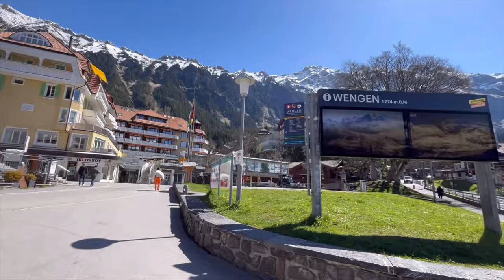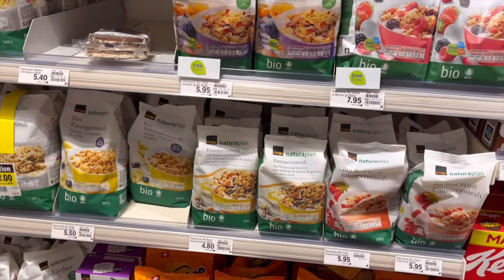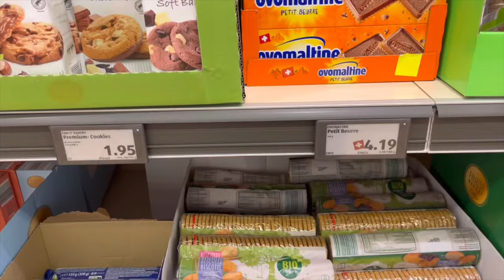SWITZERLAND VLOG | Exploring the most perfect country!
Hello friends! This is my first time travelling to Switzerland, the most beautiful & expensive country in Europe! I went to the most iconic places in Swiss, including Bern, Lauterbrunnen, Wengen, and Lake Thun. The villages were magical! I also tried McDonalds in Switzerland which was incredible (Ovaltine McFlurry)!

Feeling generous?

Mark Generous, Jasper The Cat - Serene

Time Stamps:
0:00 - 0:17: Introduction
0:18 - 1:56: Bern
1:57 - 3:37: Launterbrunnen
3:38 - 6:28: Wengen